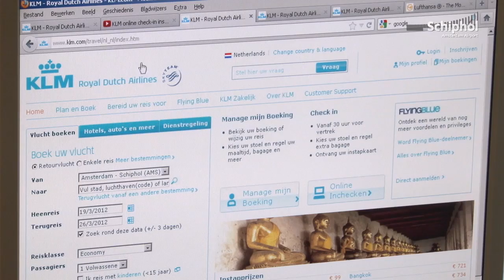Schiphol Reistips: "Check zelf in"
Schiphol geeft een tip voor een zorgeloze en ontspannen reis.